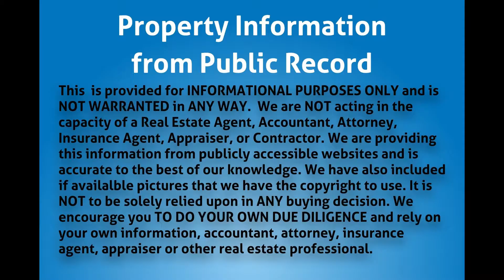1723 NW 70th St, Miami, FL 33147